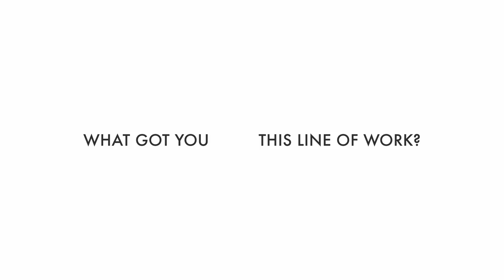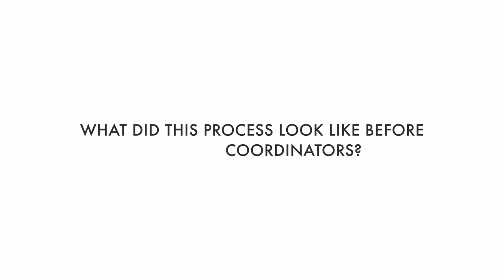Intimacy coach helps actors 'have sex' on camera | New York Post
How do you have sex while 20 people are watching? That's the job of Hollywood intimacy coordinator Claire Warden. She helps filmmakers and actors choreograph love scenes in risqué series such as HBO's "The Deuce." Find out everything you wanted to know about this relatively new occupation, including how nudity is negotiated for TV and film, in this episode of "Professional Confessional."